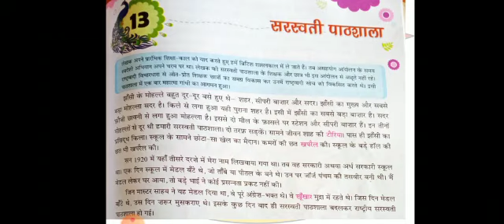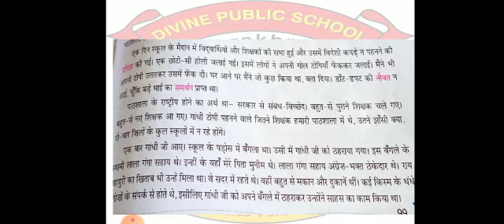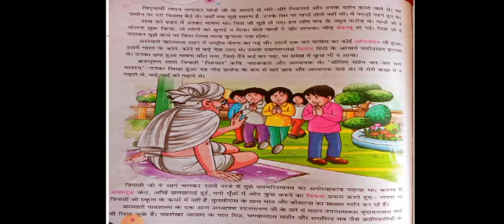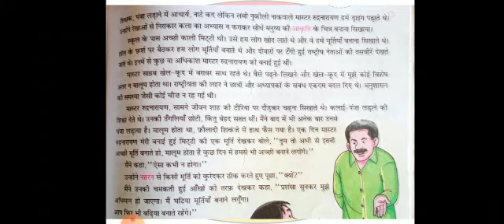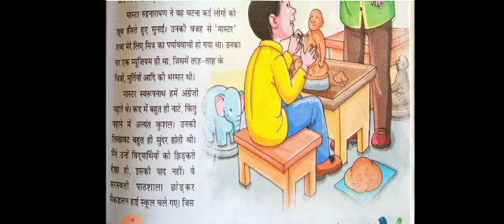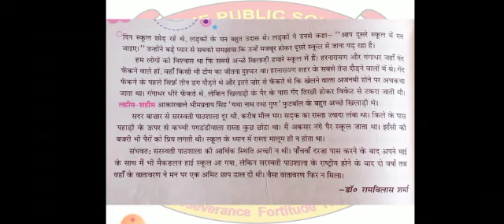Class VI Hindi 1st पाठ - 13 सरस्वती पाठशाला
Sandhya Yadav